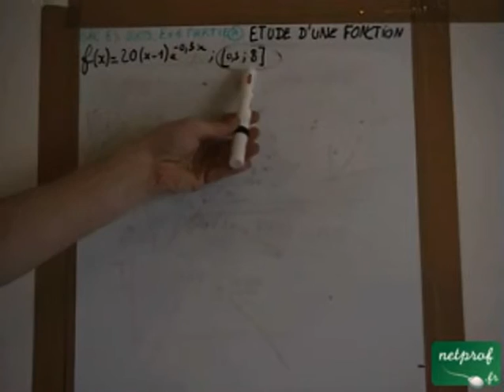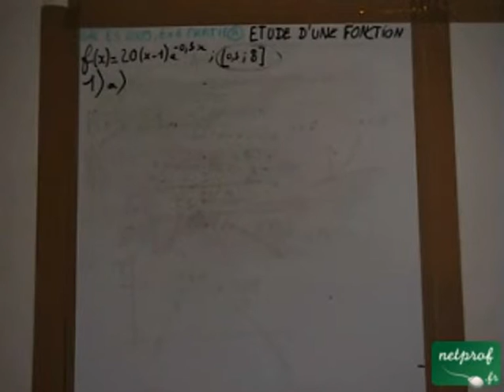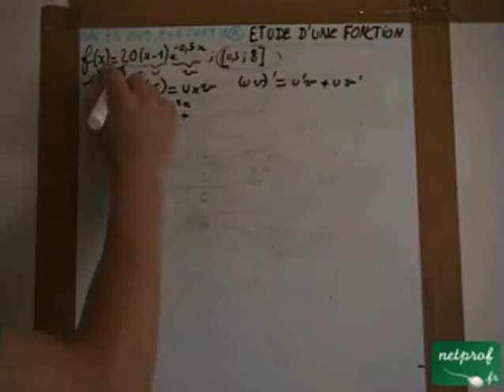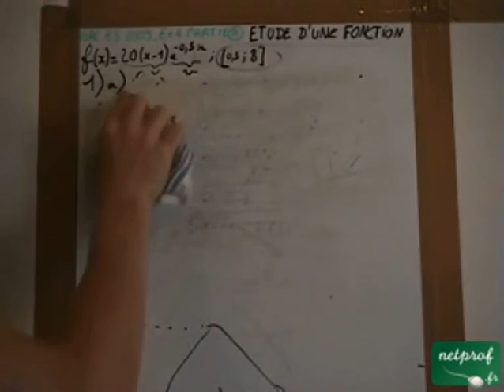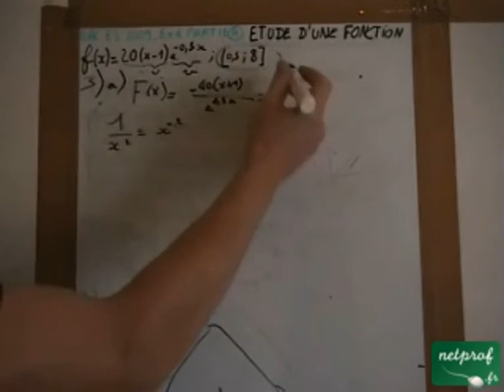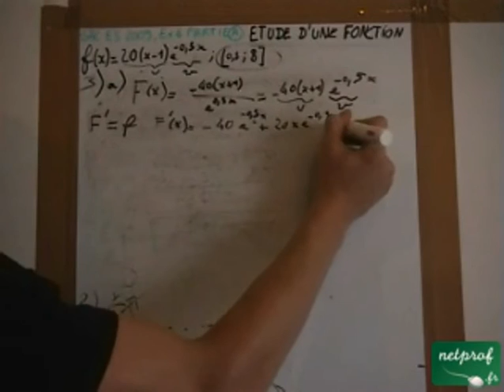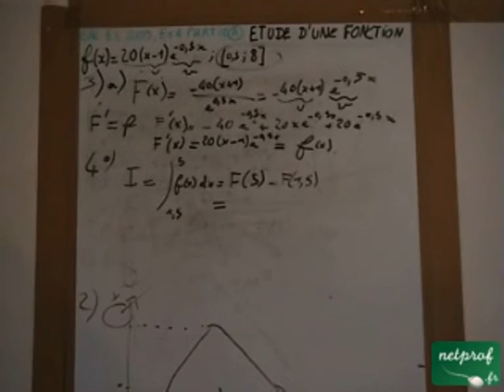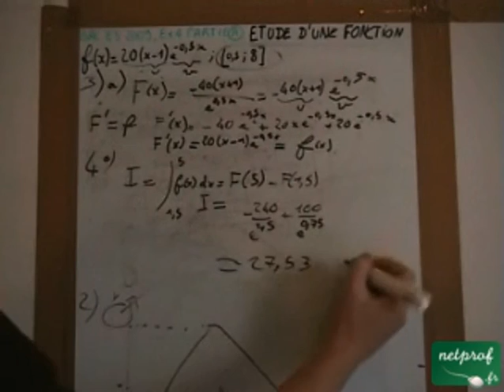BAC ES 09 métropole mathématiques exercice 4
Prof : Clément